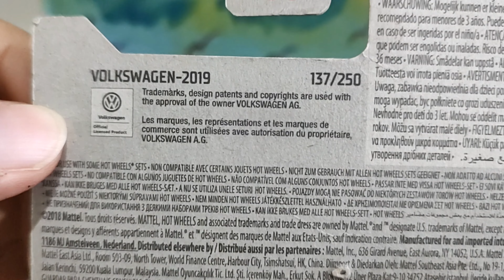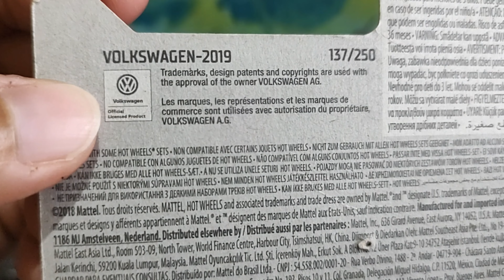Custom 69 Volkswagen Squareback by Hot Wheels (2019)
Olá galera, tudo bem com vocês? Trago hoje essa miniatura linda: a Volkswagen Squareback. Gosta de miniaturas? Até a proxima!